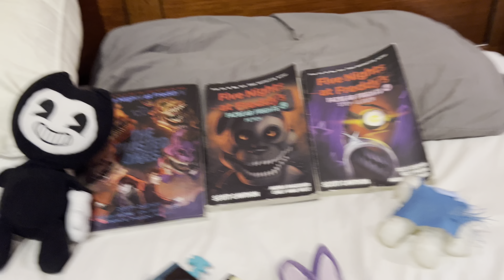Freddy’s and friends meet bendy